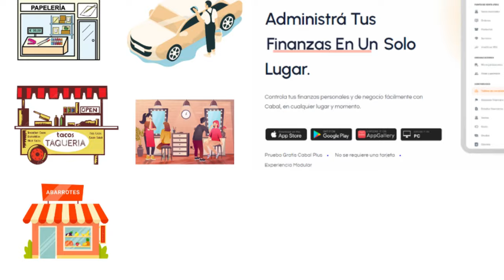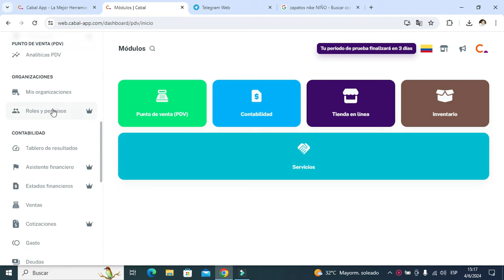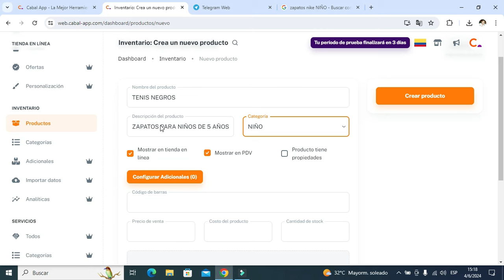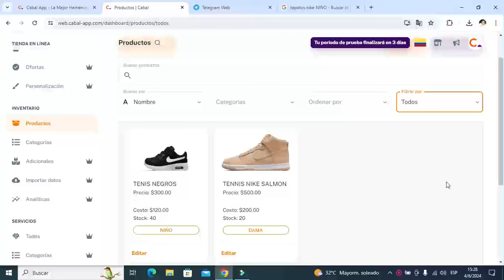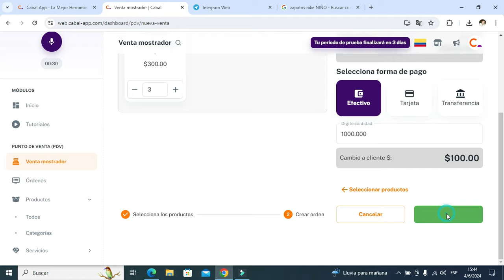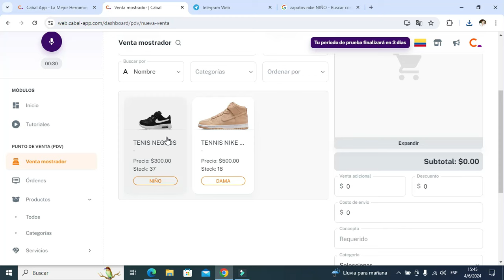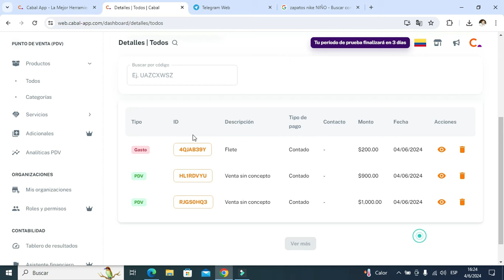🎁 APP GRATIS para Llevar La CONTABILIDAD De Tu NEGOCIO De Forma FACIL - ( Cabal-app.com)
Despídete del DESORDEN  en la CONTABILIDAD de tu NEGOCIO con Cabal- APP  la aplicación  Gratuita para PC o Móvil que te ayudará a Llevar la contabilidad de tu negocio de forma Fácil.